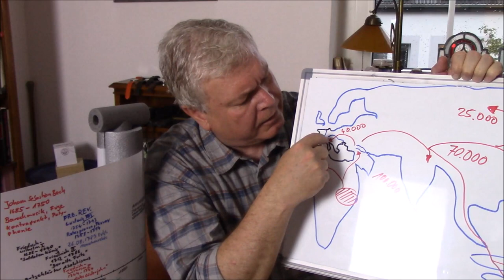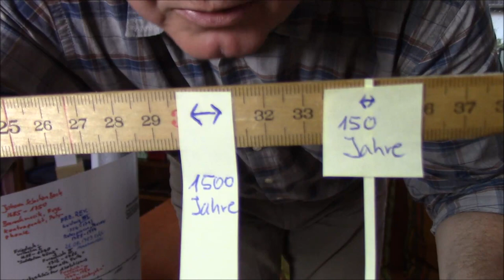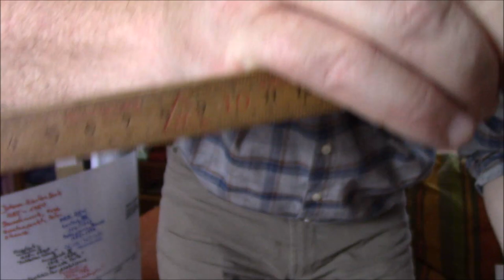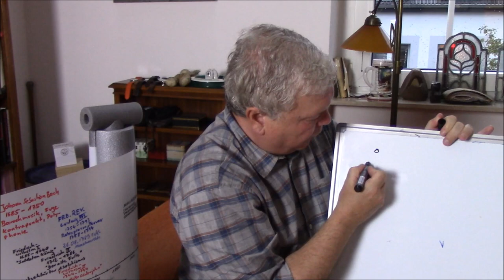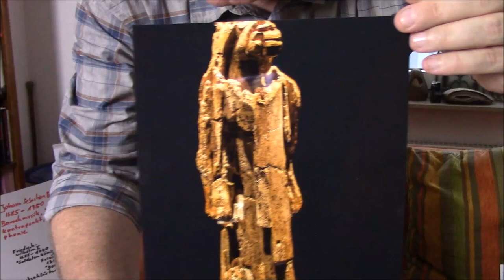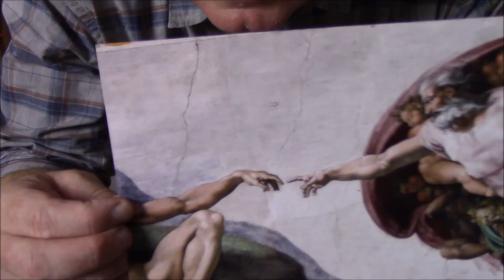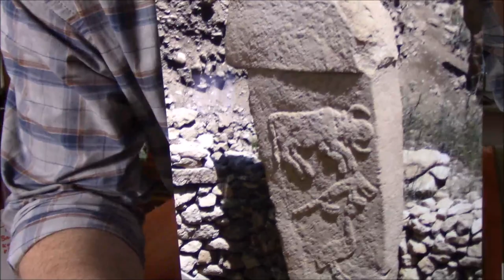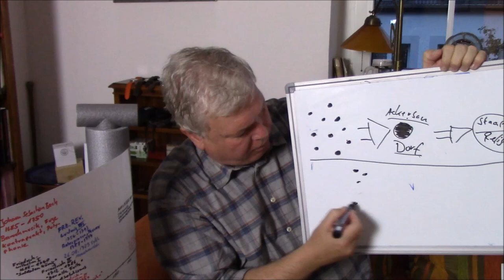22 Die große lange Stille und dann zwei Schläge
Thema: Jäger-Sammler, Natur, Sprache, Bauer und Zivilisation
Empfehlung: E.W. Heine, Der neue Nomade-ketzerische Prognosen, Diogenes Verlag 1986, ISBN 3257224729
Lizenzen:
Lascaux Stiere By Prof saxx (GFDL CC-BY-SA-3.0 or Public domain], from Wikimedia Commons